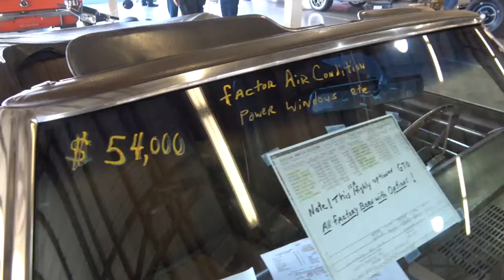1970 GTO Convertible